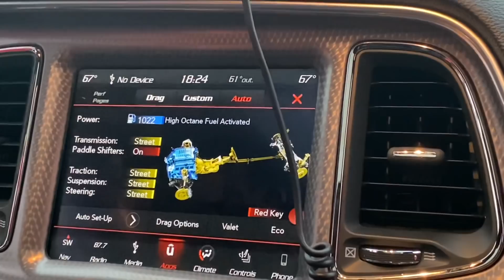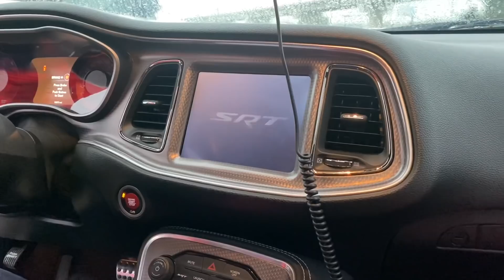DODGE CHARGERS CAUGHT ON VIDEO AT RED LIGHT DOING CRAZY BURNOUTS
For Pedal Box Link 👇🏾👇🏾👇🏾👇🏾

Hifonics amp